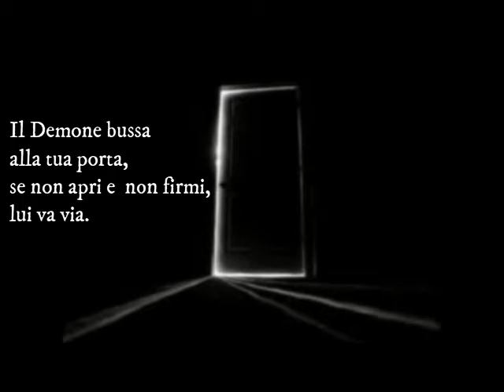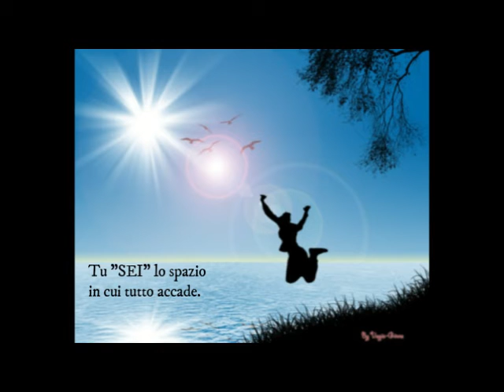Cesare Spinelli - 2000 Night - Razihel 432HZ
Dal buio alla luce.
2000 Night composta nel Novembre  1999, vicini al 2000.
RazihEL  composta nel 2010.